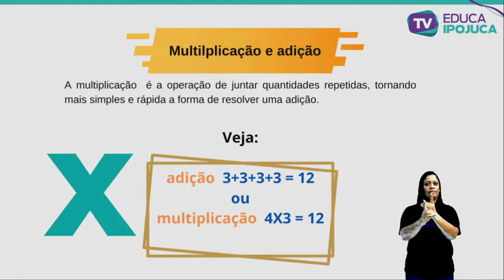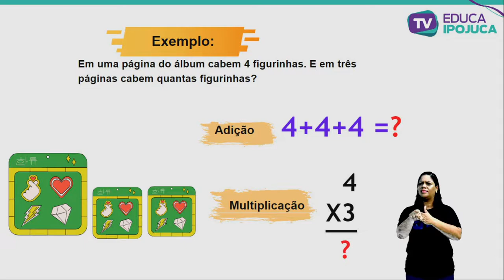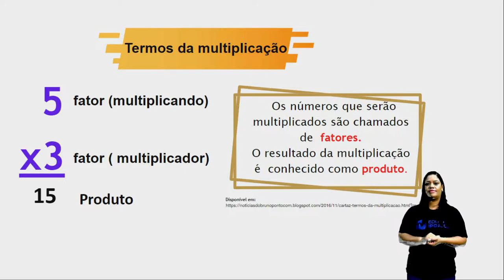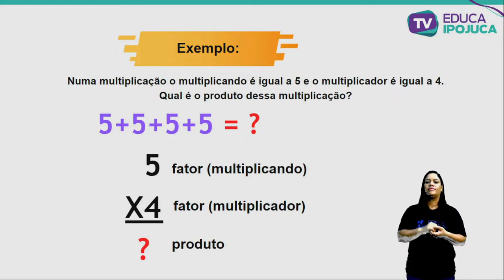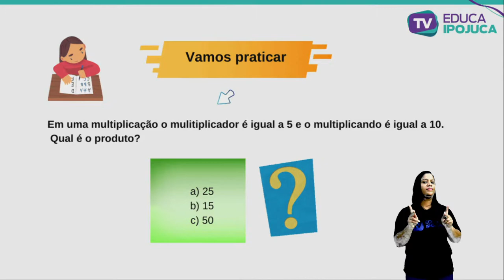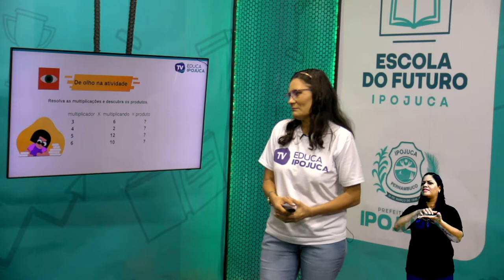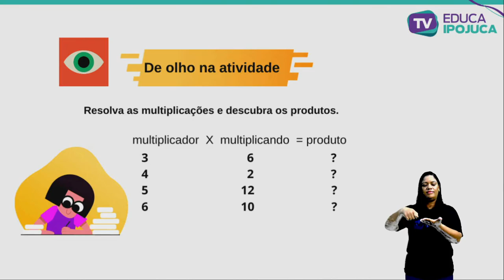MATEMÁTICA - TERMOS DA MULTIPLICAÇÃO - 3º ANO - AULA Nº021